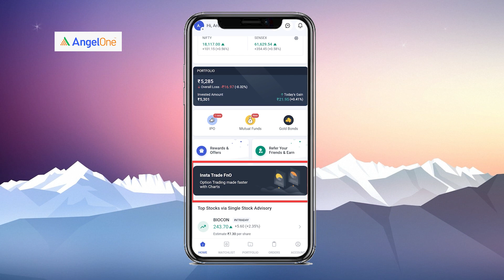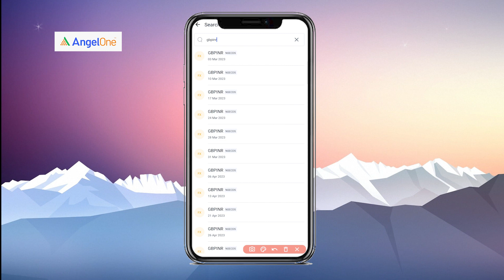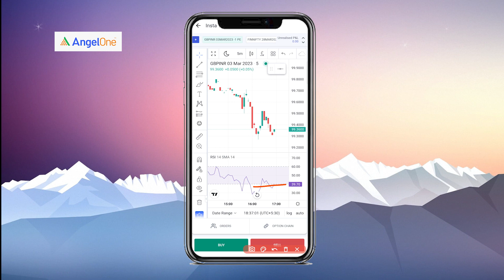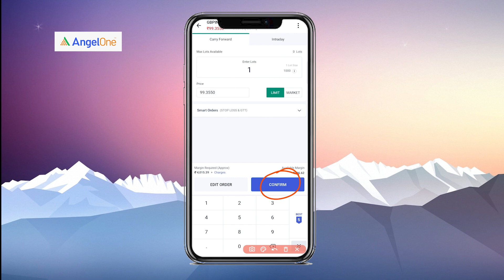GBP INR analysis for forex currency analysis and trading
GBP INR forex currency analysis and trading